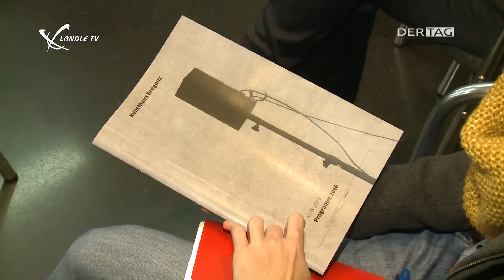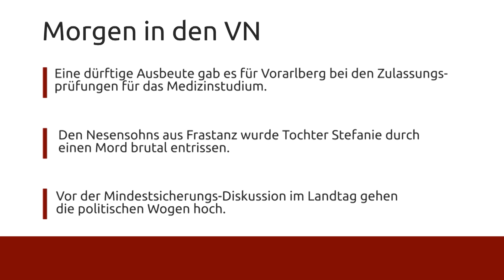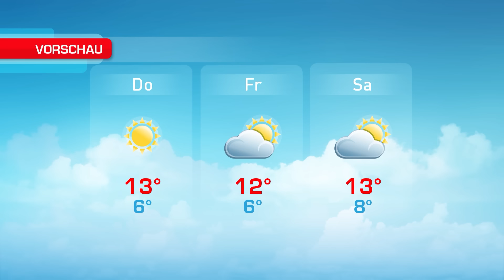Ländle TV - DER TAG vom 04.10.2016